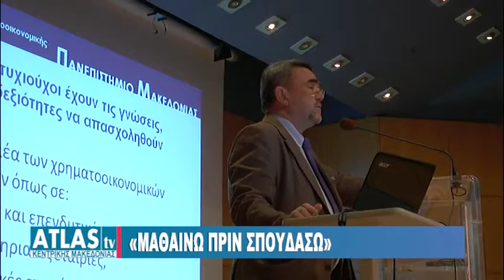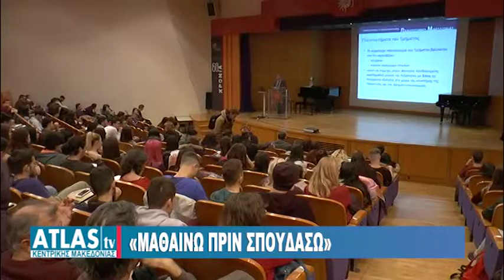«ΜΑΘΑΙΝΩ ΠΡΙΝ ΣΠΟΥΔΑΣΩ»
Την ευκαιρία να ενημερωθούν για τα τμήματα του Πανεπιστημίου Μακεδονίας είχαν 1000 μαθητές της 3 λυκείου από σχολεία της Θεσσαλονίκης. Την προσωπική τους εμπειρία από τη ζωή στο Πανεπιστήμιο καταθέσαν και φέτος φοιτητές του Ιδρύματος κατά την καθιερωμένη εκδήλωση «Μαθαίνω πριν Σπουδάσω.